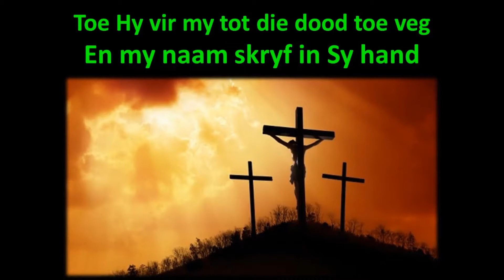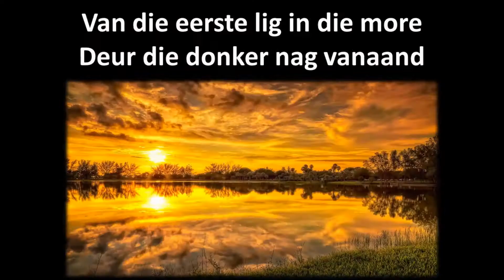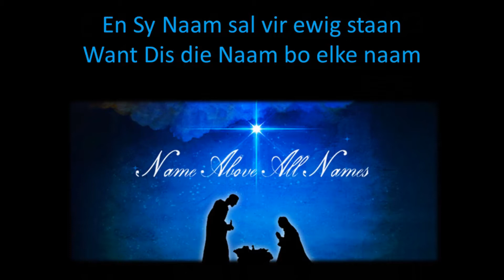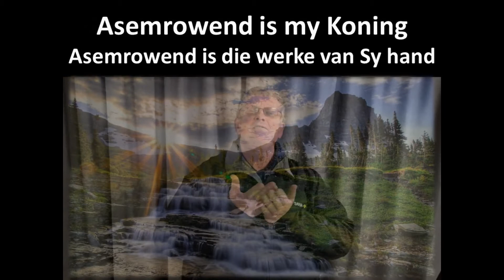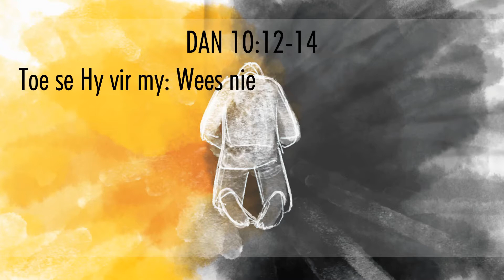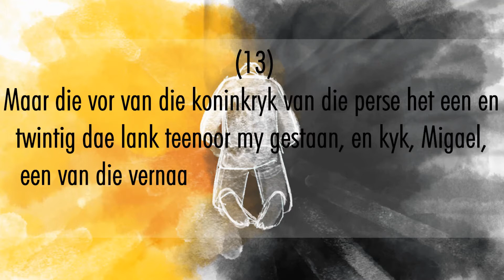GEBED IN KONFLIK